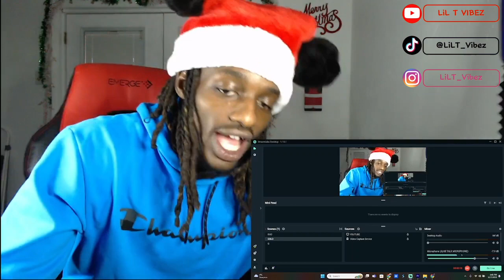Naruto Live Action (2024) New Trailer Reaction